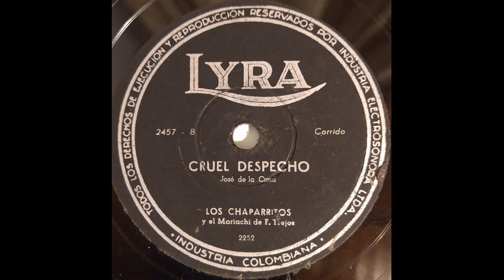CRUEL DESPECHO - LOS CHAPARRITOS - Corrido. (Jose De La Cima)